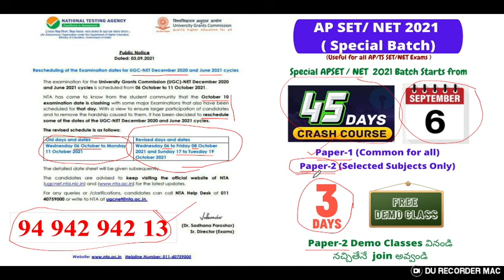NET Exam 2021 Dates Rescheduled (New Dates) | Dec 2020 and June 2021 Cycles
NET Exam Dates 2021 Postponed ( Reschedule) | Dec 2020 and June 2021 Cycles

Dear Asst. Professor/NET/SET/JL/DL/DSC.. Aspirants , Click the Link Given Below to join Your Subject Oriented Whatsapp Group, where you can create an interaction among yourselves, who belongs to your similar subject, so that you can exchange ideas, knowledge, information, material, which helps your to Qualify NET/SET/JL/DL and Achieve your Dreams...AIM ACADEMY wish you all success in your future endeavours.

*Note : Make Sure that You Join Your Relavent Subject Group Only-Don't Missuse this group for Other Purpose*

*AIM Academy*
Competitive Exams | Computer Training | Skill Development
Seven Roads Circle, Kadapa-516001, Andhra Pradesh

AIM ACADEMY(ISO Certified) is a Corporate Training and Skill Development Centre which offers Training/Coaching for Competitive Examinations, Computer Courses, Certification and skill Development Courses. AIM Academy has started in 2016 with a motto to empower everyone with employability, Communication, Personality Development, Soft, Entrepreneurial and life skills to excel in the career. Courses offered at AIM ACADEMY are Banks/IBPS, SSC, TET-DSC(TM/EM/Urdu) ,SI-Constable,DSC RRB, All PSC Exams,Digital Marketing, Indian Stock Markets, CRT, SET/NET/CSIR/AMCAT, CRT, Spoken English etc.

Note : The main Objective of this Channel is to provide Information and Knowledge , AIM Academy and their Faculty will take Legal Responsibility about the content . At most care have been taken in preparing the videos if any mistakes arises , please bring it to our notice through mail, we will correct it in our next video in future , Thank You so Much